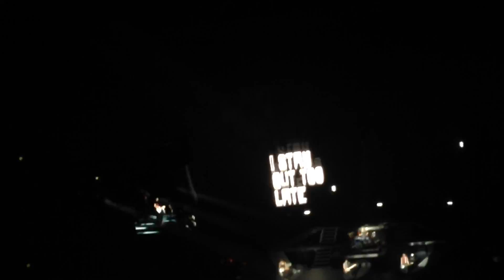The Vamps - Uptown Funk/Shake It Of/ We Can't Stop - Glasgow - 17/4/15